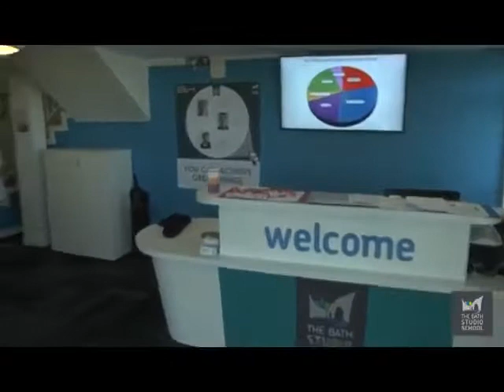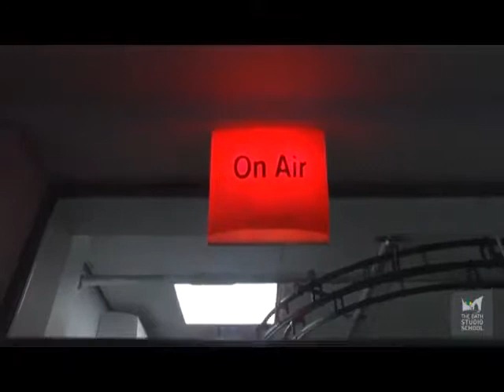The Bath Studio School Promotional Video 2015